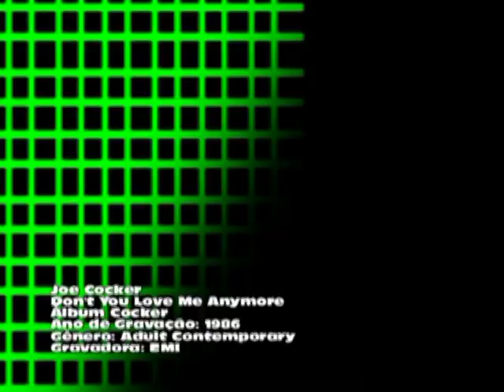Joe Cocker - Don't You Love Me Anymore (1986) (By Dj Bac Donalds)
Artista: Joe Cocker
Álbum: Cocker
Ano de Lançamento: 1986
Gênero: Adult Contemporary
Gravadora: EMI